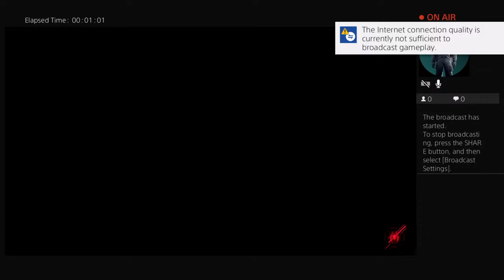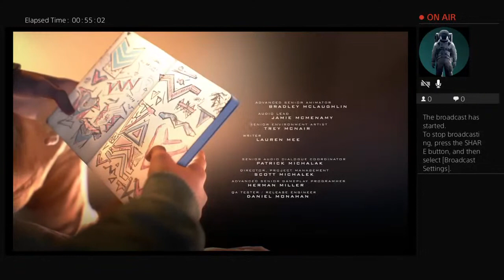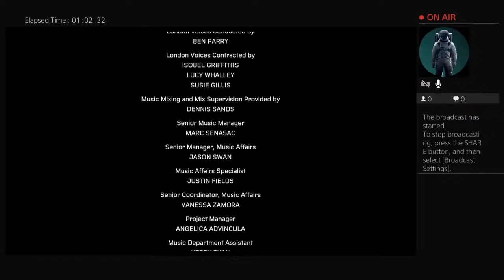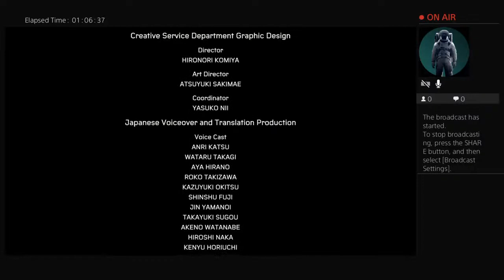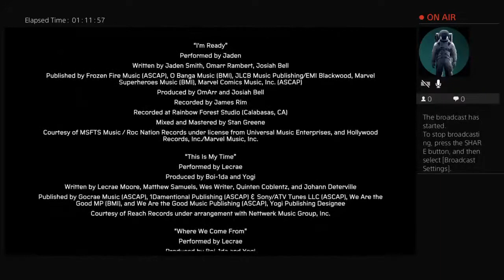Miles morales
ZTX34HEELS